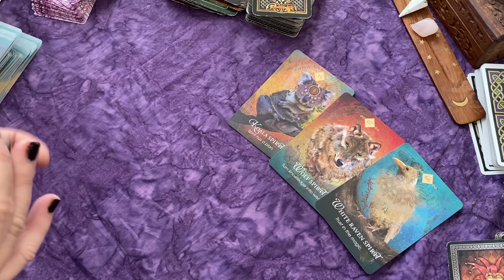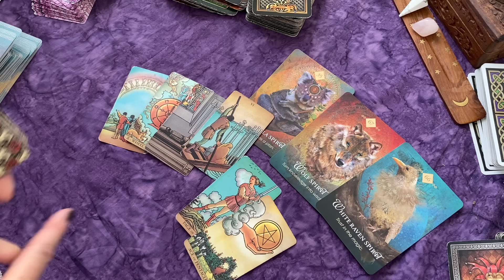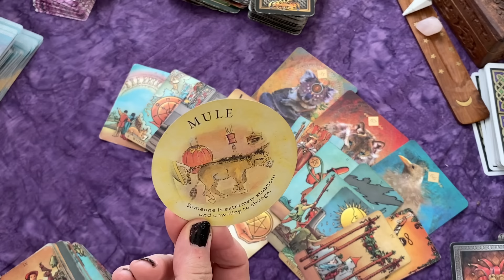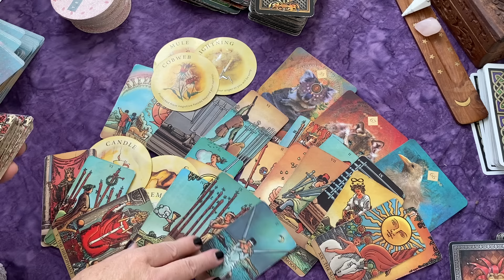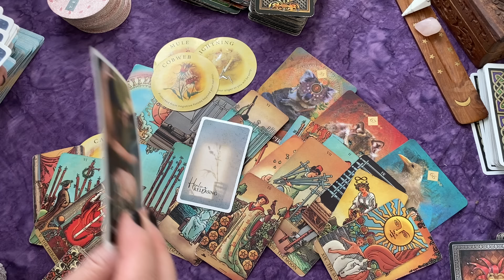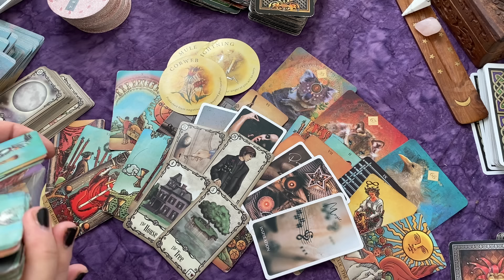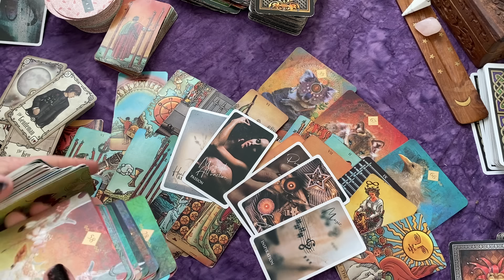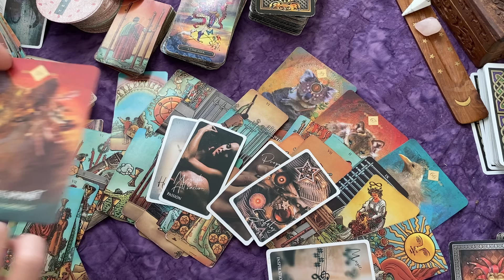ARIES: EXCITED FOR THIS CHANGE ~ November Messages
⭐Oracle Cards:
Message of Love Oracle
Hidden Truth